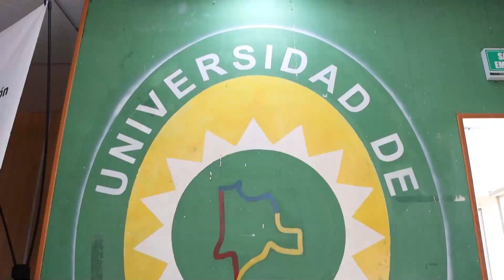Universidad de Cundinamarca en el territorio de Soacha(3)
*Soacha (Cundinamarca), 8 de agosto de 2023 [@SEMSoacha].-* Con los objetivos de que más
jóvenes accedan a formación profesional sin tener que desplazarse a otros lugares y de abrir nuevas opciones de continuidad educativa en los últimos años de bachillerato, fue presentado el primer
programa de tránsito de la básica secundaria y media hacia la educación superior en el territorio.

“Así respondemos a la solicitud hecha por nuestro alcalde Juan Carlos Saldarriaga al presidente de la república, Gustavo Petro, durante su visita a la ciudad el 11 de marzo de 2023, de fortalecer la universidad pública en Soacha, teniendo en cuenta que también se trabaja en otras estrategias para el cumplimiento del compromiso”, aseguró la secretaria de Educación, Gloria Álvarez Tovar.

Nuestra U en Soacha se ha denominado el proyecto general del que hace parte este primer convenio,
‘Universidad de Cundinamarca en el territorio’, un programa de tránsito del colegio a la educación superior a través del cual se beneficiarán inicialmente 245 estudiantes de tres colegios oficiales de
la ciudad, quienes iniciarán clases del núcleo básico, llamadas Campos de Aprendizaje Institucional
(CAI) por la Universidad de Cundinamarca (UDEC).

“Esta es una iniciativa muy importante porque desde 2020, cuando trabajamos en el Plan Municipal de Desarrollo, buscamos la manera de tener un convenio que permitiera la articulación de la media
con la universidad. ¡Esta alianza es hoy un hecho!”, apuntó la directora de Calidad Educativa de la Secretaría de Educación de Soacha, Sandra Liliana Trilleras Cifuentes.

Es así como los jóvenes de grados 9°, 10° y 11 se formarán y certificarán en áreas como razonamiento lógico, comunicación y lectura crítica, ciudadanía, emprendimiento, inglés y ciencia, tecnología e
innovación.

“Si el Gobierno Nacional sigue honrando y cumpliendo su palabra ustedes tendrán garantizados los dos o tres años siguientes de universidad para que puedan culminar su carrera profesional”, expresó
a los jóvenes el alcalde Saldarriaga durante el evento de acogida de los estudiantes favorecidos, en el que se dieron a conocer detalles del convenio marco de cooperación con la UDEC y que tiene nicialmente una duración de tres años.

Y es que al ingreso a la universidad los beneficiarios serán ubicados entre segundo y quinto semestre del programa escogido por ellos, dependiendo del grado que estén cursando actualmente y su desempeño académico.

Laura Ramírez, estudiante de la Institución Educativa Paz y Esperanza y una de las beneficiarias del proyecto dijo: “Es muy chévere, muy importante, adquirir responsabilidad desde años atrás para tener la oportunidad de salir rápidamente de nuestra formación universitaria”.

Los 40 jóvenes de grado 11 que este año se gradúen de bachilleres y cursen satisfactoriamente los CAI se les certificarán 12 créditos y tendrán la oportunidad de presentarse a un proceso de admisión especial en la universidad para continuar sus estudios en una de tres carreras profesionales: Ingeniería de Software, Ingeniería Industrial y Ciencias del Deporte. Los estudiantes de grados 10° y 9° al finalizar la ruta de aprendizaje tendrán la oportunidad de que se les certifique hasta 16 y 27 créditos respectivamente.

Para quienes están en grados 9° y 10° las asignaturas se impartirán en sus respectivas instituciones educativas en horarios diferentes a la jornada escolar incluyendo sábados, mientras que los alumnos que hacen grado 11 tendrán una experiencia de inmersión tomando las clases directamente en la
universidad.

“Como parte del convenio, para el próximo año se esperan los registros calificados para nuevas
carreras, como Ingeniería en Matemáticas e Inteligencia Artificial, Energías Renovables, Contaduría Pública, Ingeniería en Estadística y Ciencia de Datos, Robótica, Administración de Empresas, Gestión Financiera, Geomática e Ingeniería Topográfica, los cuales ya fueron radicados en el Ministerio de Educación”, explicó el rector de la UDEC, Adriano Muñoz.

*Detalles*

• En el segundo trimestre de 2023 se adelantaron reuniones entre los equipos de la Secretaría de Educación, la rectoría de la Universidad de Cundinamarca y la vicerrectoría de la extensión Soacha para consolidar la propuesta

• Los beneficiarios son 165 estudiantes de grado 9°, 40 de 10° y 40 de grado 11 de las instituciones educativas Paz y Esperanza, en la Comuna 1; Luis Henríquez, Comuna 2; y Julio César Turbay, Comuna 4.

• En cada una de los tres planteles educativos habrá una sala de cómputo dispuesta para el proyecto.

• Se garantizará el pago de horas extras para docentes y coordinadores que acompañen a los estudiantes y sirvan de enlaces en la operación de la iniciativa.

• Además, se solicitó un incremento en la asignación de recursos del Sistema General de Participaciones para la inversión y sostenibilidad en la operación de esta estrategia de mejoramiento de la calidad educativa de Soacha.